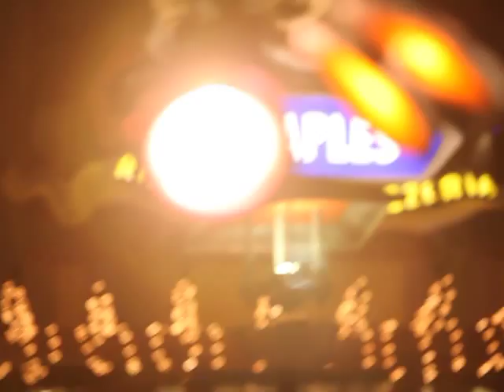Drew Tretick - Downtown Disney - Violinist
Night shoot in Disney Downtown with Drew playing Violin